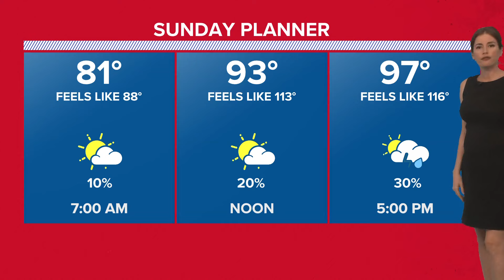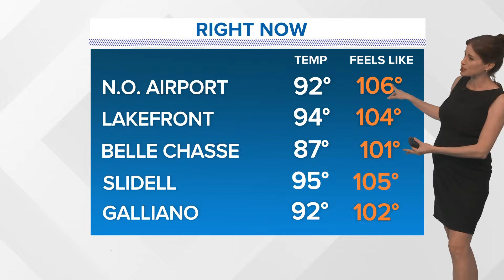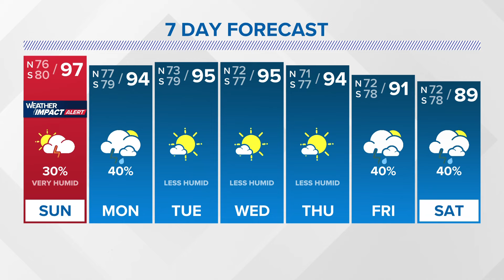New Orleans Weather: Extra mugginess on Sunday makes heat index soar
Meteorologist Alexandra Cranford has the forecast at 5 p.m. on Saturday, August 17, 2024.